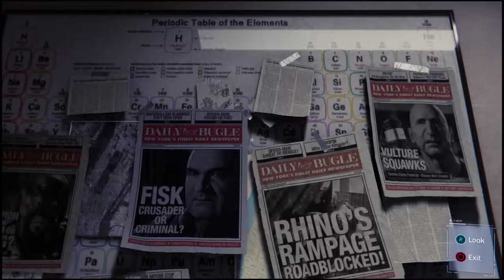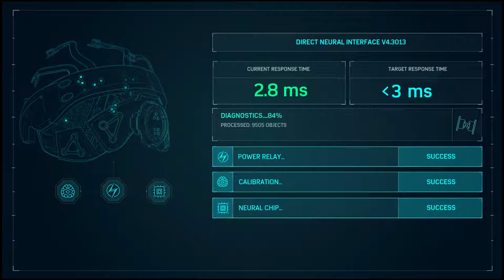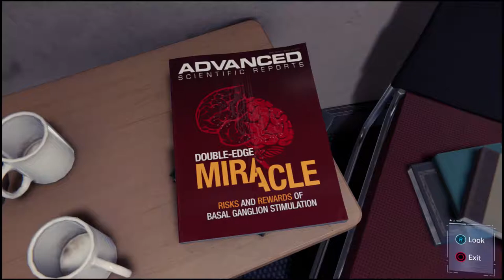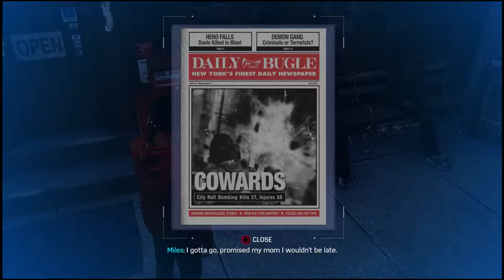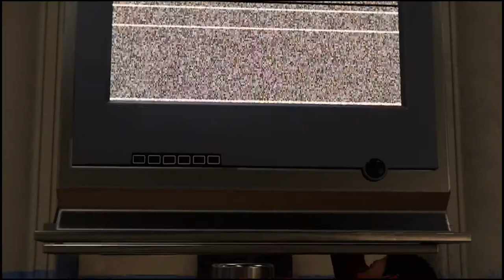Marvels Spider-man, part 15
Taking his best shot